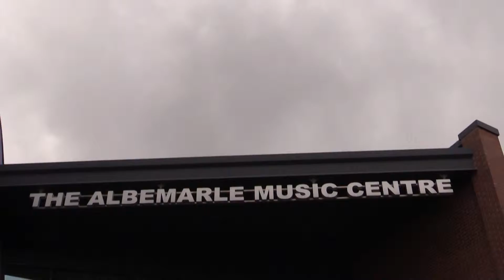youth orch draft1